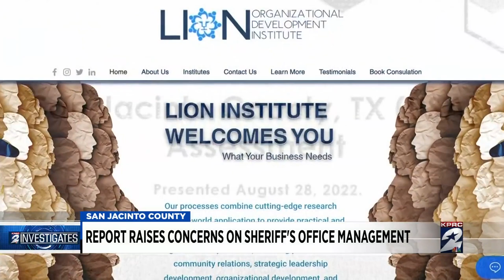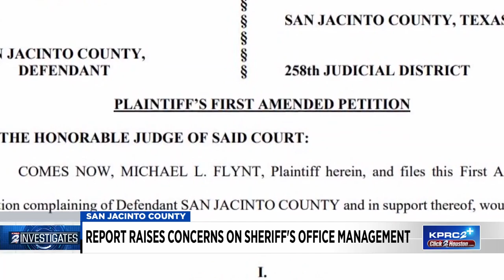Report raised concerns about San Jacinto County Sheriff’s Office, but what happened after that?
Nearly $50,000 was spent on a report assessing operations at the San Jacinto County Sheriff’s Office. The findings were compiled last August, but what happened from that point remains unclear. County Commissioners contracted with the LION Organizational Development Institute to conduct the assessment and offer solutions.